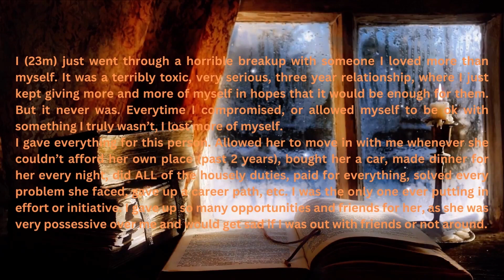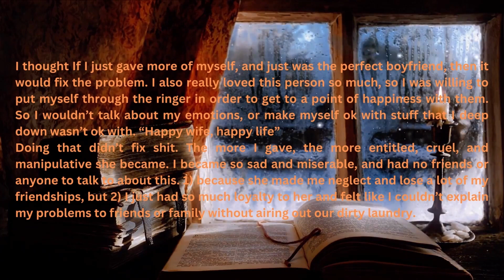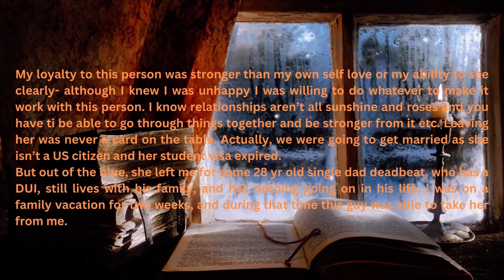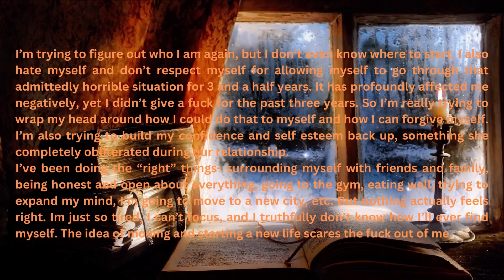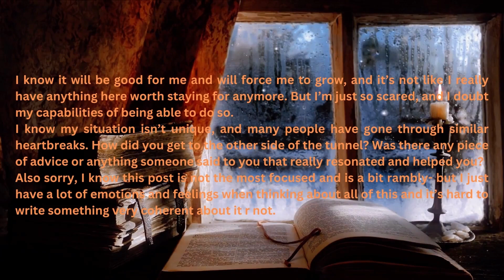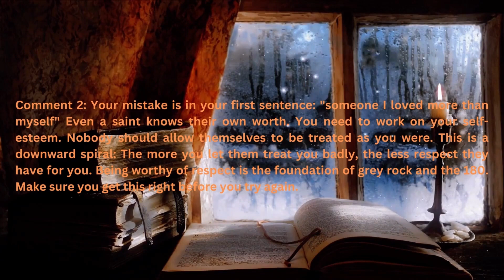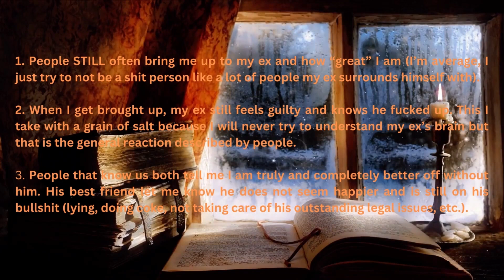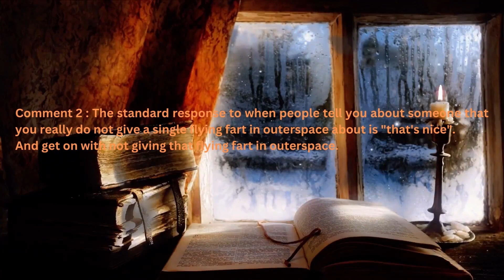My Ex left me and it broke my self-esteem. How can I move on?.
My Ex-husband left me for his AP. Now I lost my self-esteem, what can I do to move on?.